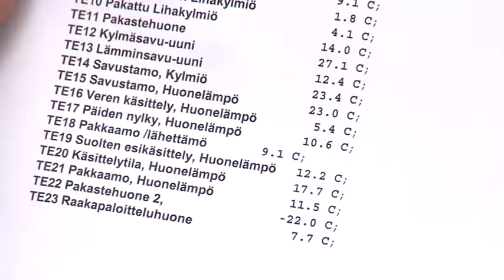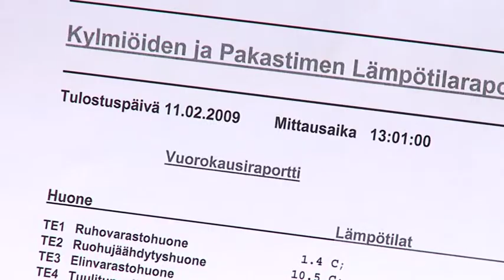Poronruhojen kuljetus teurastamosta